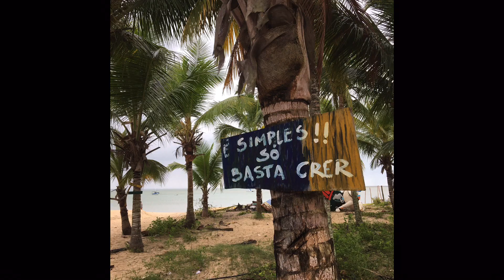Ubiraci Pataxo e Ana Vitória Medeiros são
Esses dois e à todas as pessoas maravilhosas que conheci e convivi no curso presencial CUIDANDOdoCUIDADOR no espaçoKORIHE na AldeiaPATAXO em coroavermelha minha total
Gratidão ❤️🙏